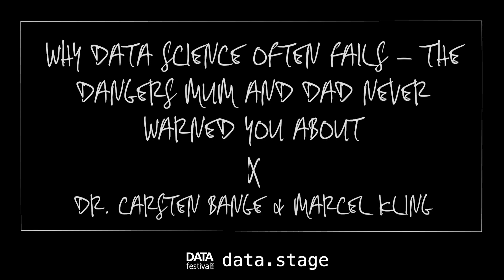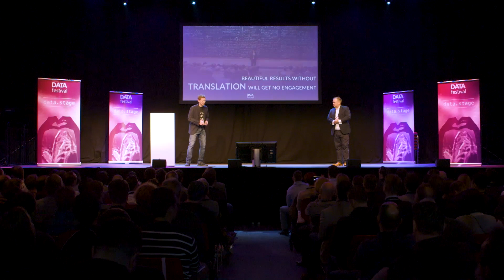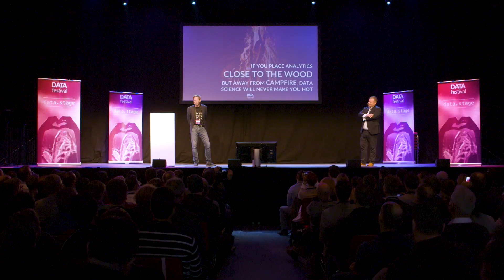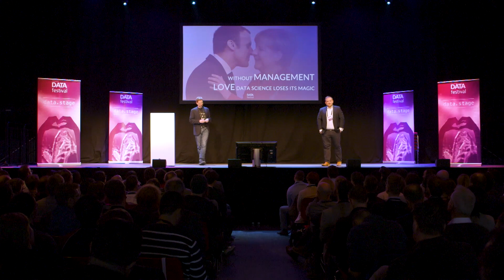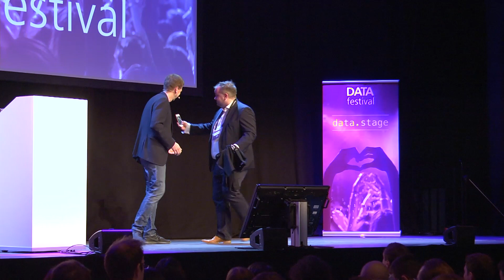Why data science often fails | Marcel Kling & Dr. Carsten Bange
The dangers Mum and Dad never warned you about.

Dr. Carsten Bange, Gründer und Geschäftsführer, BARC GmbH
Marcel Kling, Director Customer Data & Advanced Analytics , Lufthansa AG

You might have seen presentations and advice on success factors for data science. But we think that many are not specific enough to really help you in building successful data science teams or executing successful data science programs.

Marcel and Carsten collected the pitfalls and success factors they think really matter – beyond the usual high level (project) management advice.

Keynote of the Data Festival 2019! Get your Ticket for next year's Data Festival